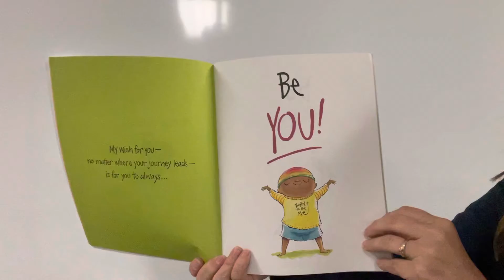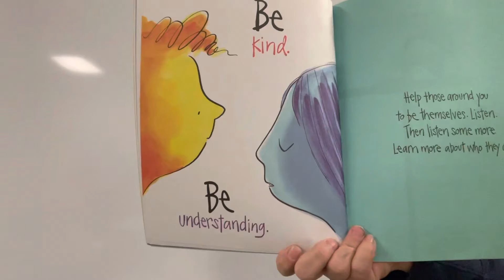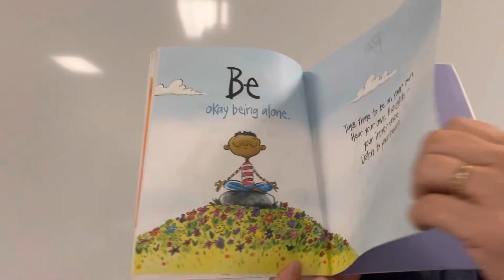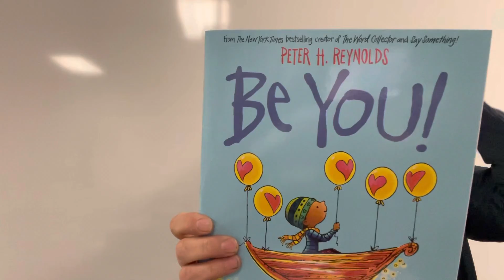“Be You!”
Write 3-5 things you want to be. Have everyone in the family do this so you all can share your answers and talk about them.